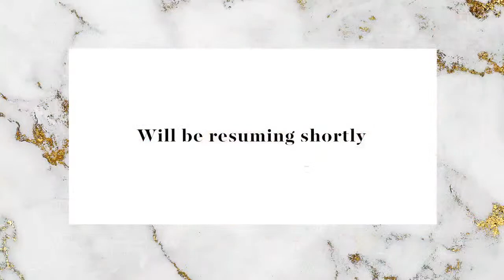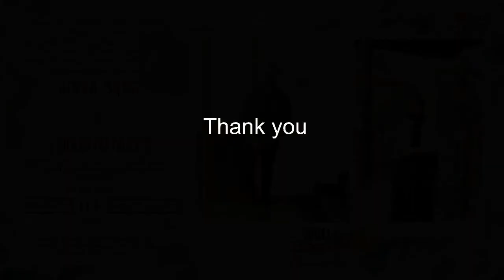Afraa Sabu & Thoufeeq Nizar | Engagement Live Streaming